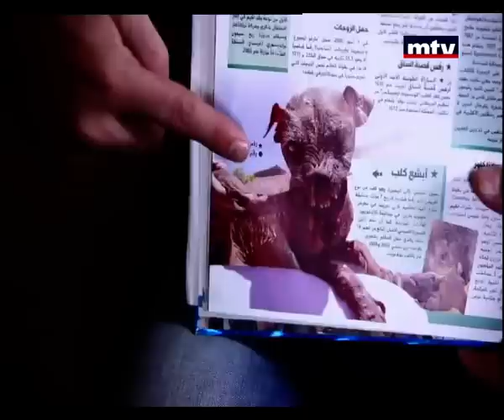Ma Fi Metlo - 10/02/2014 - مافي متلو - Jamile